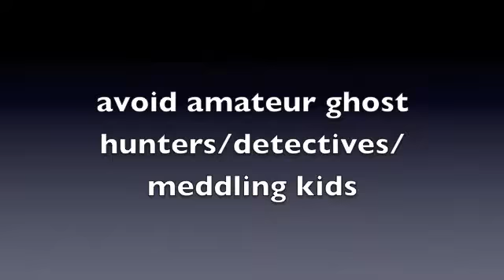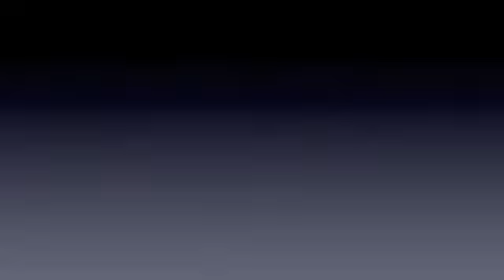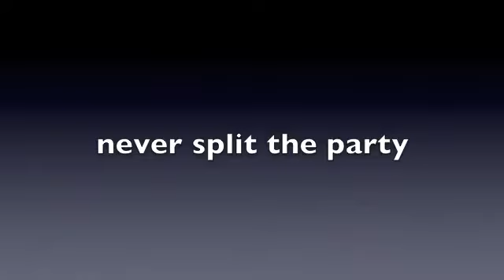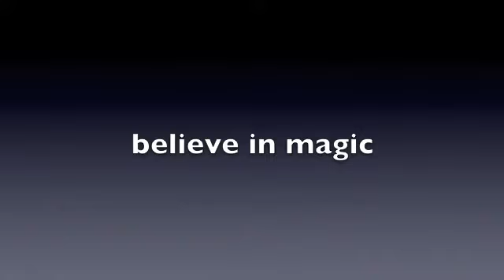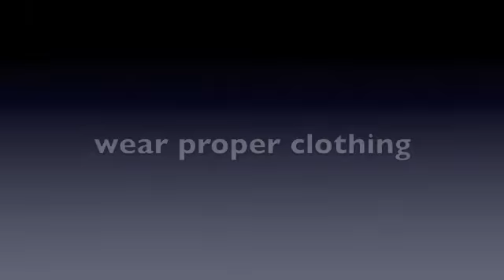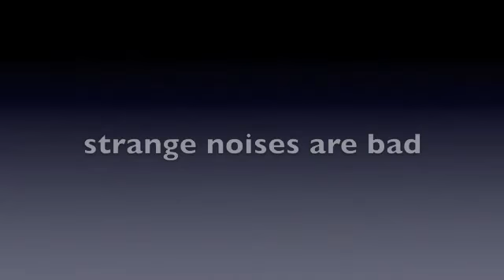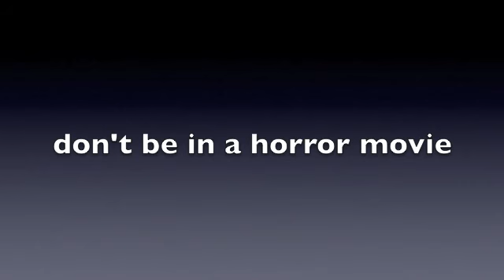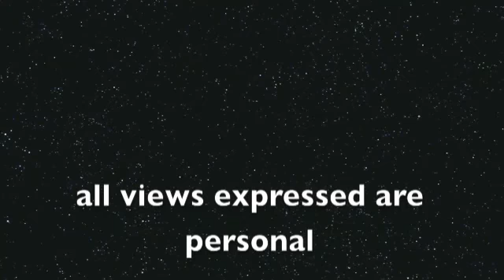my two bucks-horror movie survival rules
tips on how to avoid being chopped in half, face hugged by an alien, or sacrificed in a demonic ritual. or at least stay alive past the end credits...